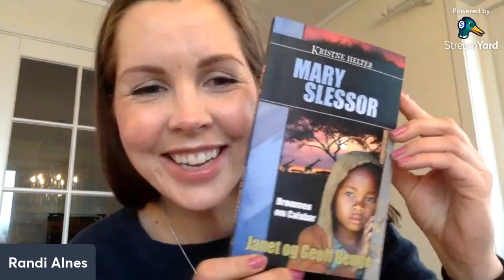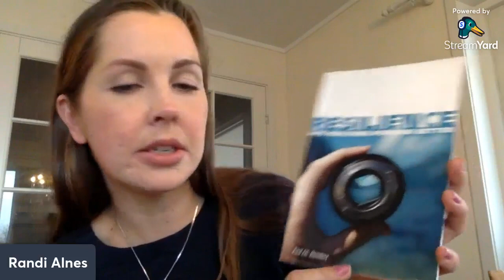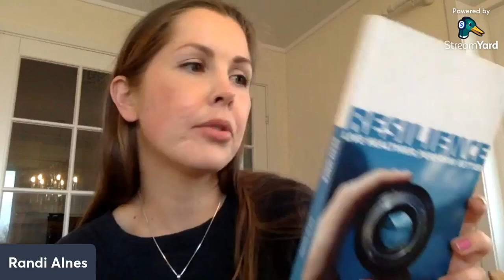Feb - 2022 Leadership Lounge - Mobilization and Vision Casting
Visjon:
We want the base to be a blessing to our city. We are involved in different local ministries, such as Youth work. YWAM Ålesund is a creative center and we dream of seeing Christian artists and active outdoor people flourish and inspire people to follow Jesus. We also dream of assisting Papua New Guinea in achieving their future goals for quality of life in their nation.